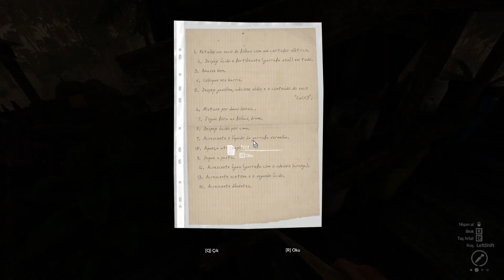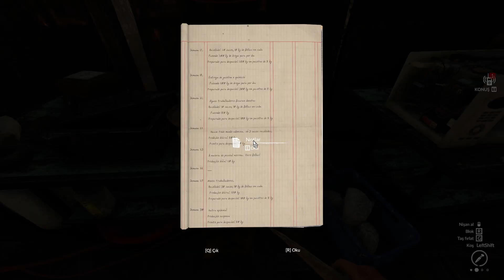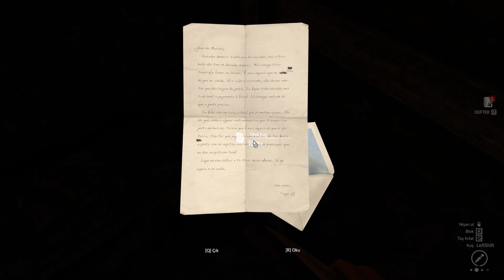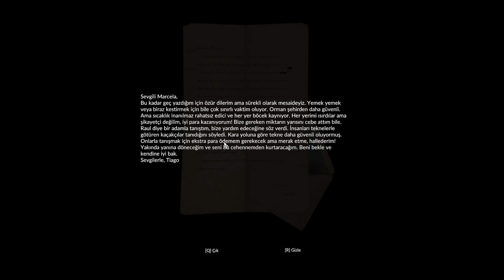Green Hell | Uyuşturucu batağı #3